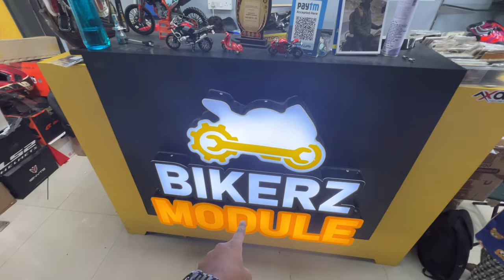HELMET PAINTING TO AGV 🔥| Helmet Modified AGV in INDIA'S FIRST STORE😱 | BIKERZ MODULE 😈| தமிழ்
HELMET PAINTING AGV 🔥| Helmet Customization in INDIA'S FIRST STORE😱 | BIKERZ MODULE 😈| தமிழ்
Hey Guys
Here is a detailed  video about helmet repainting, helmet customization, helmet modification, painting process, timelines and pricing details.
Customised Axor, Ridex and other major brands are also displayed.
Bikerz module
Bike Accessories&Riding Gears Store 🇮🇳
Address: Old no:256, new no :296 Near mercy electronics, Arcot road, 26, Vadapalani, Chennai, Tamil Nadu 600026